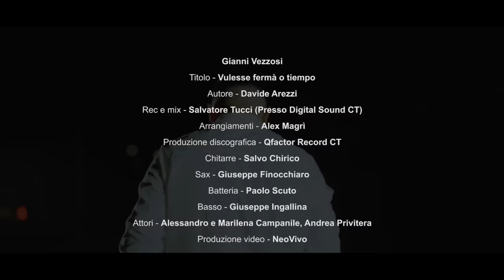Gianni Vezzosi - Vulesse ferma' o tiempo (Ufficiale 2020)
Autore: Davide Arezzi
Arrangiamenti: Alex Magrì
Rec e mix: Salvatore Tucci presso Digital Sound CT
Chitarre: Salvo Chirico
Sax: Giuseppe Finocchiaro
Batteria: Paolo Scuto
Basso: Giuseppe Ingallina
Produzione video: Neovivo
Attori: Alessandro e Marilena Campanile, Andrea Privitera
Produzione e distribuzione: Qfactor Records